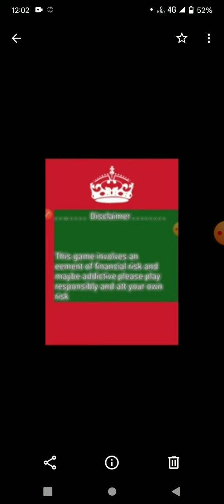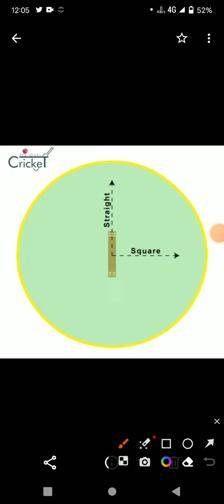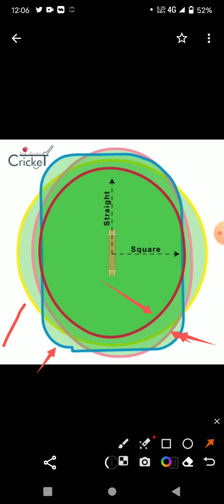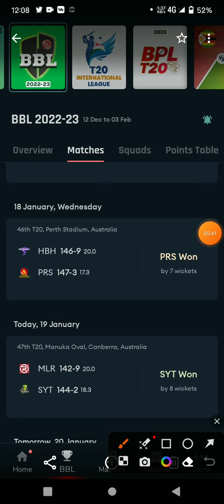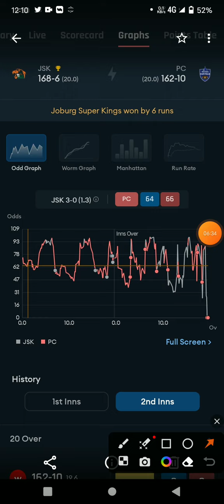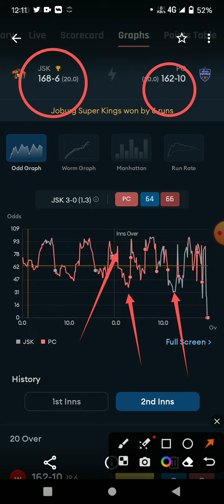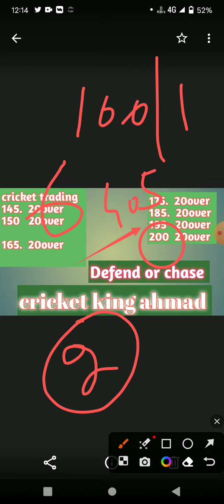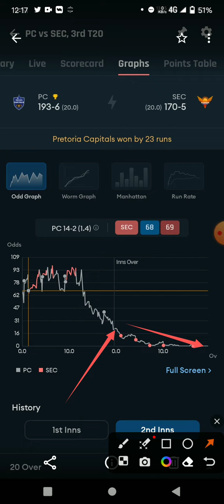chase or defend cricket |How to Crack jackpot Match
Ho to crack jackpot match| Chase or defend
cricket odds bet